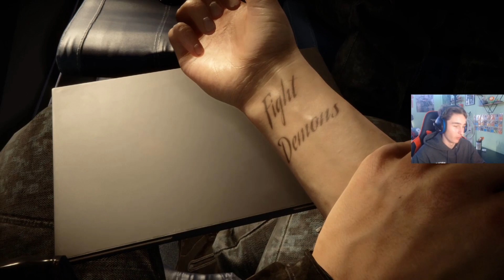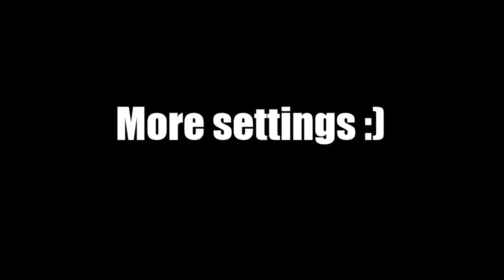POV: You crash land on an island with an axe and a guy with brain trauma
TIMESTAMPS
00:00 Intro Cinematic
03:40 Start
6:25 Building

Sons of the Forest is currently in its early access phase but I still HIGHLY recommend playing it yourself!
For the most part the beginning part of this series was me just rushing to beat the game so (sorry) But later in the series I'll go back and build a whole bunch of stuff and then later I'll do a multiplayer series

Current bugs in the game:
Sometimes when you put away your building book the game will let you walk around but not interact with anything due to the game still thinking that you're in the book

Putting a log under a stick then knocking it over will duplicate the log

Shotgun shots sometimes don't register

No fall damage when holding using the building book

Sliding when holding using the buildin book

When using logs to finish a structure sometimes the game will let you just duplicate the logs and finish the structure (most common is the shelf)